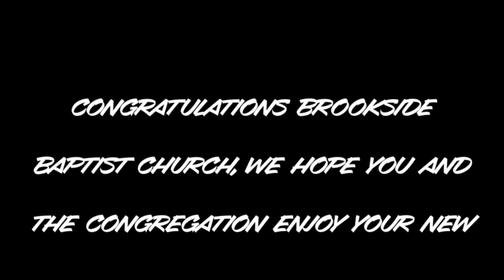Titan Steel Structures Metal Church Buildings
Titan Steel Structures manufactures high quality American made prefabricated steel buildings. This 80x100 metal church building is for a congregation in Alabama that will be using it for their church services. 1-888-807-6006